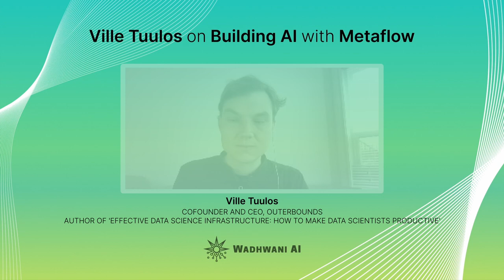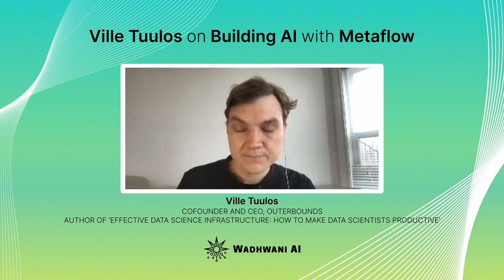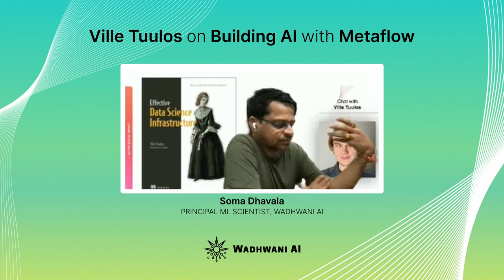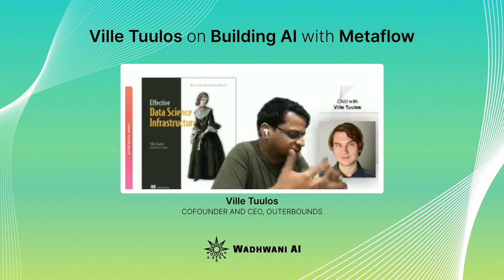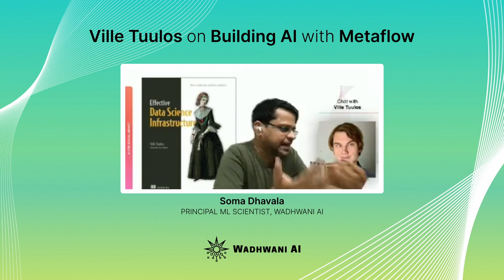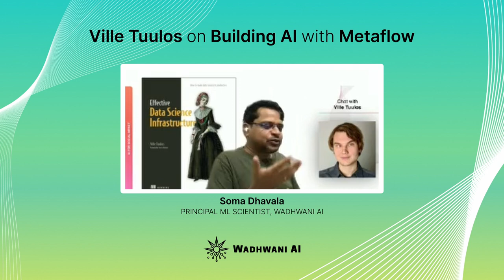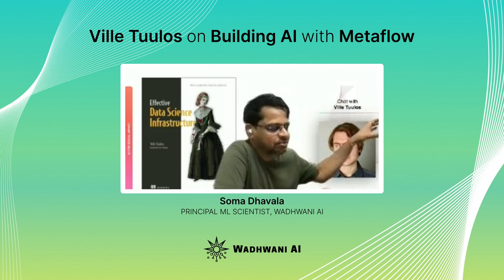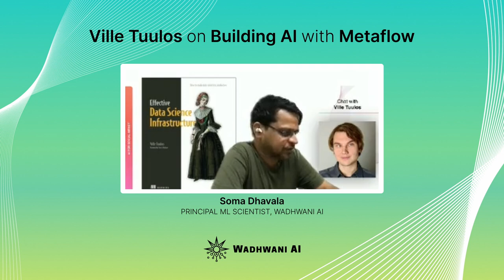Ville Tuulos on Building AI with Metaflow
This month, we had the pleasure of hosting Ville Tuulos, cofounder and CEO of Outerbounds, for an hour-long chat with the Wadhwani AI machine learning team.

The mind behind the recently published seminal book 'Effective Data Science Infrastructure: How to Make Data Scientists Productive' (Manning Publications), Ville made the time to speak with us about the Metaflow open-source ML framework, and everything from neural networks and cloud computing to rapid prototyping and scaled deployment.

Video chapters:
00:00 Introduction
05:12 The core design tenets of Metaflow
09:33 Evolving Metaflow and reflections on what it is (not) meant for
16:04 The impact of cloud computing on the use of deep learning for problem-solving
23:06 Horizontal scaling vs vertical scaling
28:10 Using Metaflow to develop and scale computer vision solutions
33:47 The pros and cons of version control for exploratory ML
41:59 Responsible collaboration in data science projects
46:14 Notebook support in Metaflow: love or hate?
52:12 What's next for Metaflow?
57:42 Reflections on writing 'Effective Data Science Infrastructure'
59:41 Conclusion

At Wadhwani AI, Metaflow gives us a great deal of flexibility in allocating the right kind of computing resources to train our ML models, using just a few lines of decorators.  It takes care of dependency management and snapshotting, to make sure that data science is reproducible and scalable. We are only scratching the surface and are yet to fully explore the possibilities.